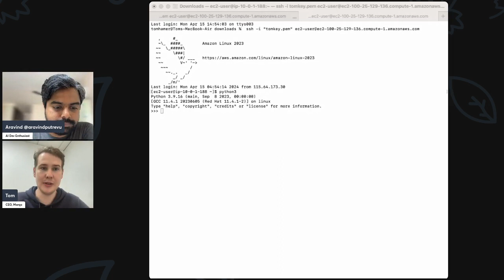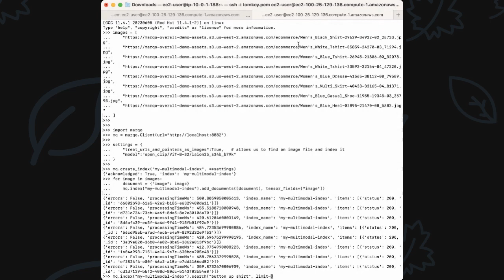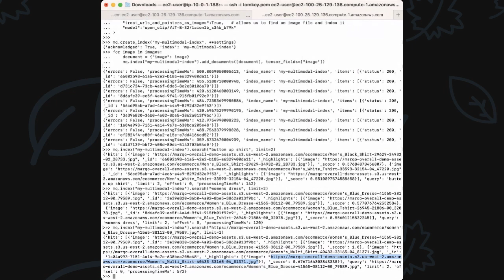AI-native Vector Search ft Tom Hamer, CEO of Marqo AI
Redefining the Search with AI ft Tom Hamer, CEO of Marqo

I had an interesting chat with Tom Hamer of Marqo on AI-native vector search. I think out of many vector stores out there, Marqo stands out a bit different in terms of Search features.

Hear more about our conversation in the Podcast.

0:00 Introduction
0:38 What is GH Copilot?
0:55 How does it work?
2:52 How can you use Github Copilot?
4:39 Final thoughts: Are developers gonna lose jobs now?

ABOUT CHANNEL

The channel is all about programming, building, and getting to learn new things in developer world.